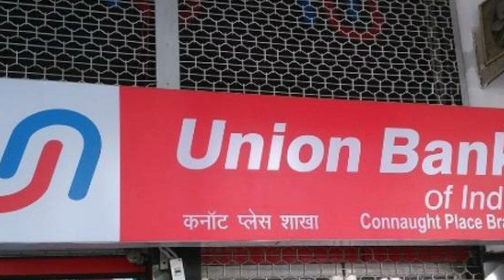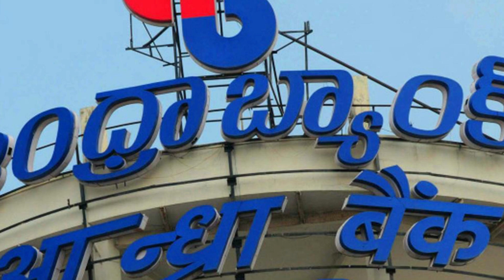Some GOVT banks Merge to another Banks 2020